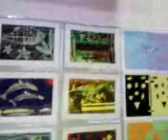5年生：アポリジニ・アートに触れて、つくし野小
08．11.08．つくし野小学校の作品展がありました。5年生はオーストラリアのアポリジニ･アートを鑑賞し、自分達も挑戦しました。重ね刷りの版画作品です。記:吉田つとむ